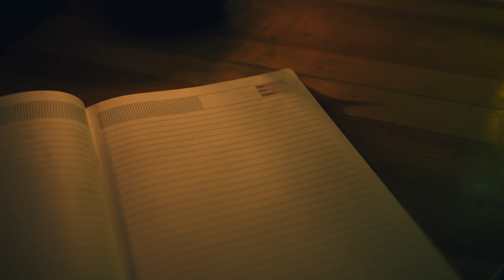Blackmagic 6k - Test Footages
haha ! here's some random Blackmagic 6k Test footages.